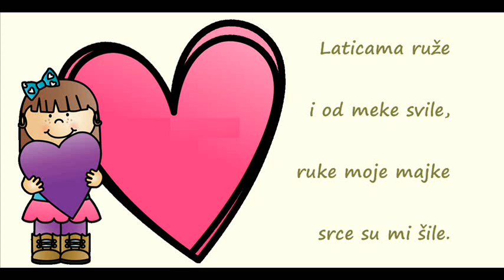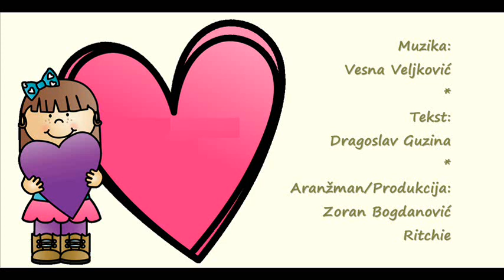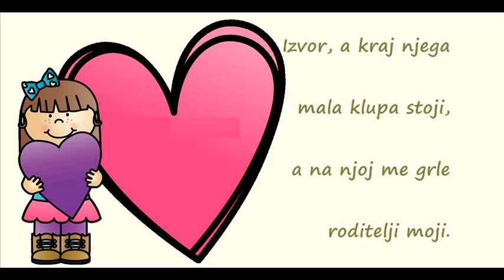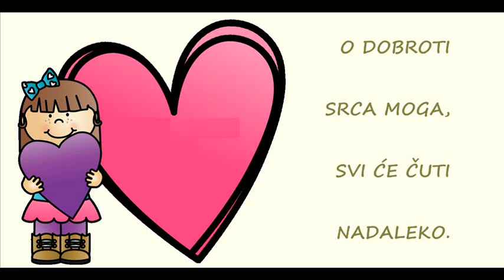63. ''MOJE SRCE'' Vesna Veljković audio - matrica + hor (2017)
3. Međunarodni dečji festival "Čarobna frula", Zagreb (Hrvatska)

"MOJE SRCE"
Tekst: Dragoslav Guzina (Nova Crvenka)
Muzika: Vesna Veljković (Beograd)
Aranžman/Produkcija: Zoran Bogdanović Riči (Beograd)
Prateći vokal: Ana Maglica (Zemun, Beograd)
Hor: "Zvjezdice", dirigent: Ana Klepić (Podgorica)